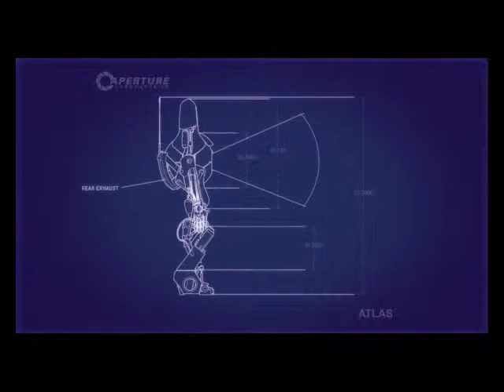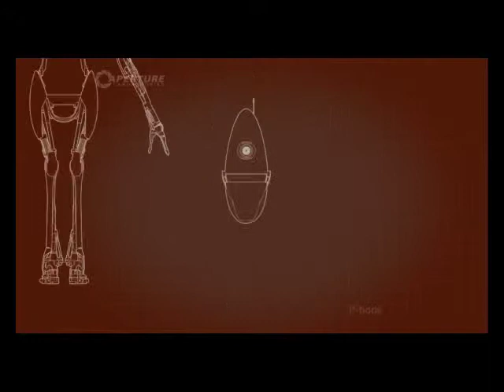Portal 2 Co-op with Ben and Jason - Part 1 - Thinking with Portals!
Welcome to our Portal 2 Co-op series. In this episode, we get to grips with working together and kill each other a bit.

This video features Ben Willis (player/commentator) and Jason Perkins (player/commentator).

Outro music: "Intro to the past" by Oliver Johnston. Check out his work here!